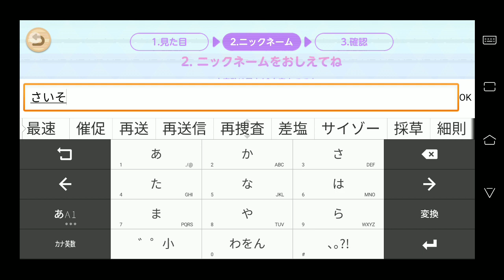【新作】ピグライフ（pigglife）不思議な街の面白い携帯スマホゲームアプリ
↓ダウンロード（Download）はこちら↓
android

可愛いがいっぱい！誰でもお気に入りのお庭を、簡単スマホで♪

スマホでお庭作りしてみませんか？

お庭で収穫した作物で料理を作り、
ふしぎな街で自分だけの『お庭』作りができる！

【あそび方】
お庭で収穫した草花で、料理を作ってみよう！
クエストやイベントをクリアするとさらに豪華な限定アイテムがもらえる！
可愛くデコって世界に1つだけのお庭作りを楽しもう♪

あなたの生活にピグライフ！